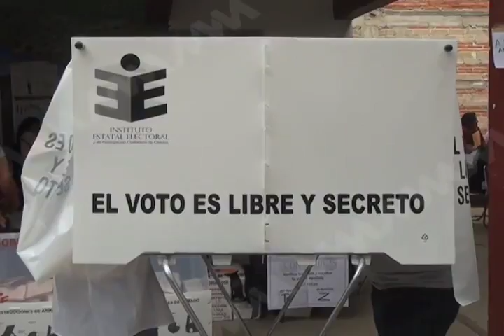OCTAVIO RUIZ EMITIO SU VOTO EN RANCHO AGUAYO DEL DISTRITO 15 MVM TELEVISION